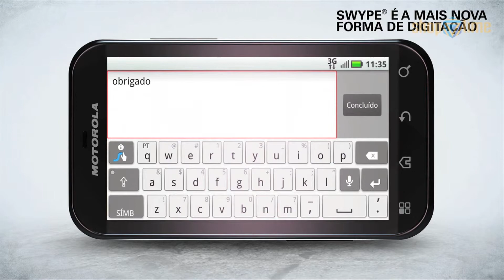Shoptime.com.br l Motorola Defy com Motoblur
Design moderno e robusto! Esse é o Motorola DEFY, o Smartphone pronto pra tudo, resistente à água, poeira, impactos e riscos, devido à tela especial Gorilla Glass. Além disso, é excelente contra ruídos, pela tecnologia CrystalTalk PLUS. Você pode ter certeza que será ouvido em qualquer lugar como bares, shows e jogos de futebol.